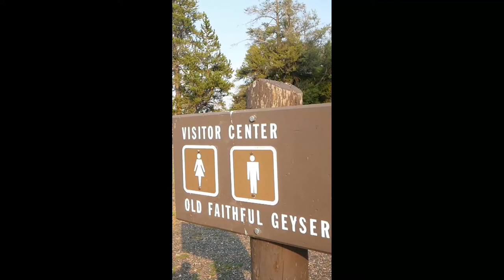Yellowstone National Park Old Faithful Geyser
Show your support to our family by clicking the JOIN button of our Youtube channel and get access to perks

DON'T give up and lose hope, DON'T hate, DON'T be BITTER - Be BETTER. Spread GOODNESS and LOVE.

"Life is a journey, not a destination"  - Ralph Waldo Emerson

“Be grateful for the home you have, knowing that at this moment, all you have is all you need.” – Sarah Ban Breathnach

PLEASE SHOW YOUR SUPPORT IN OUR FRIEND'S YOUTUBE JOURNEY
 @DING'S SIMPLE LIVING
 @NERI STRUNK **BUHAY FIL-AM**

Or if you want to share your blessings to our family. We would gladly accept. You will be more blessed. Thank you😘